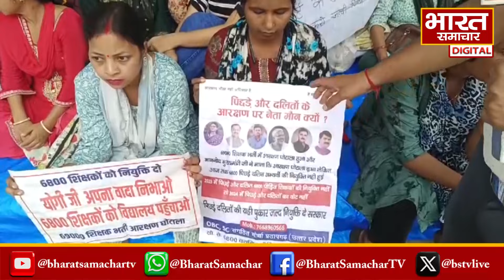तो इसलिए SCERT से हटाए गए 69000 शिक्षक भर्ती के अभ्यार्थी, अब यहां दे रहे धरना